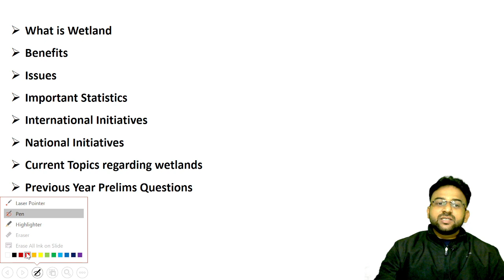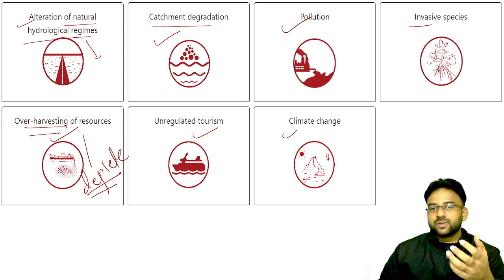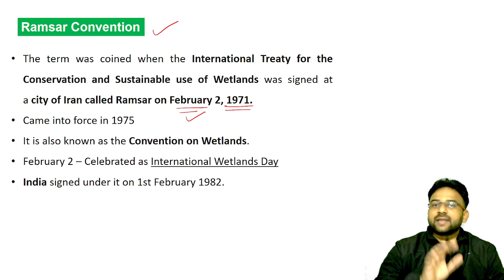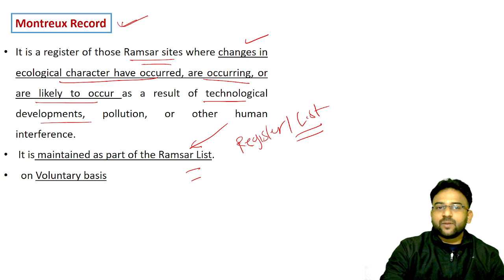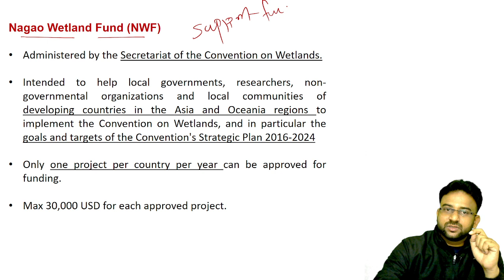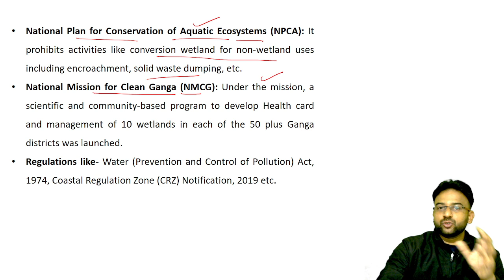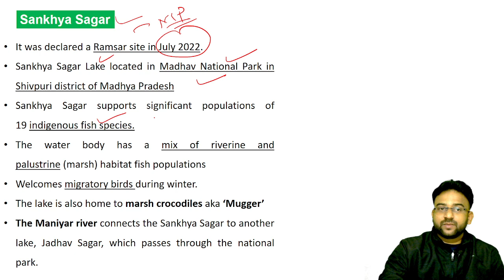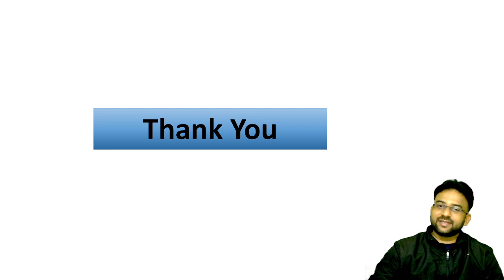Wetlands - High Valued Topic for Prelims | Environment | UPSC CSE Prelims 2023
In this video, Prashant Bhule sir discuss the "Wetlands" which is a very high valued topic for prelims of Environment and ecology targeting the UPSC prelims 2023. This will help you to score more in the upcoming UPSC Prelims 2023.

Fill up the Query/Interest form or

Fill the form to join the Free crash course prelims group and to get the PDFs of the lectures